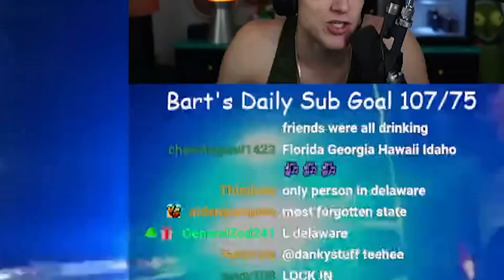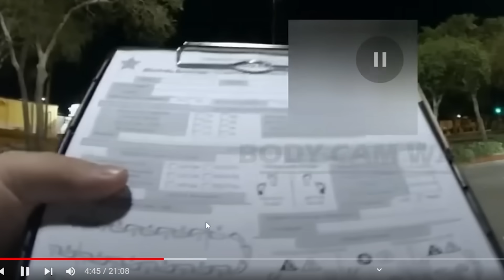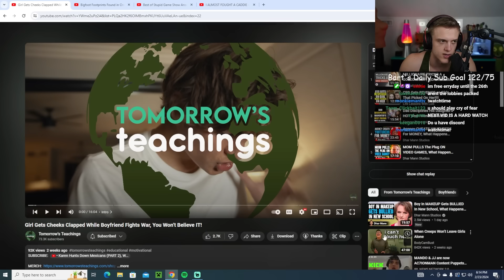The FUNNIEST DUI Test I've Ever Seen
Editor: @Jdyo